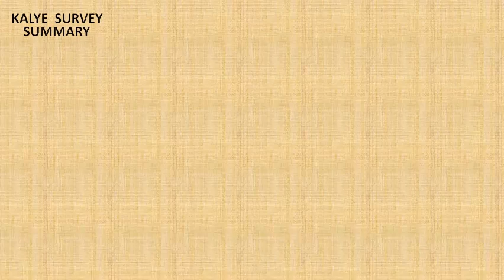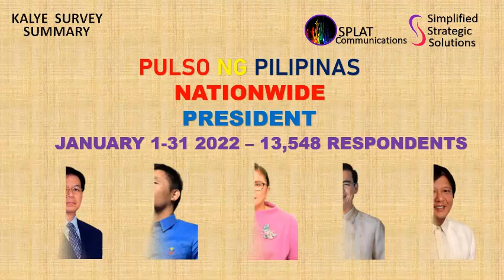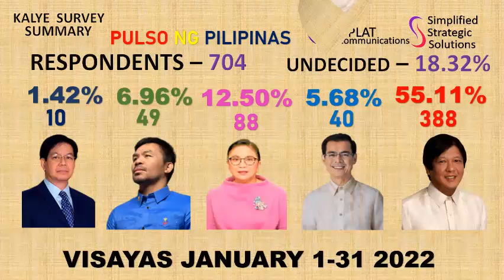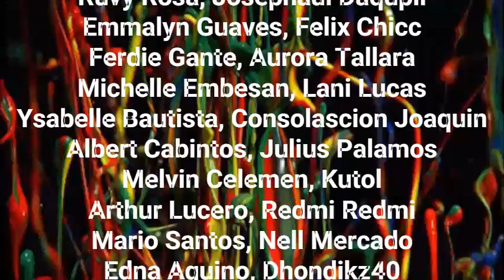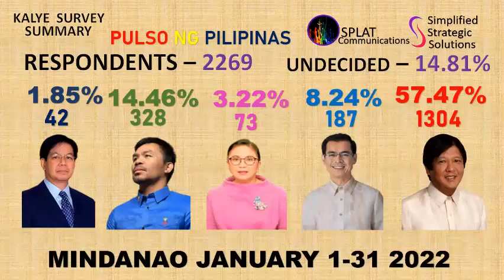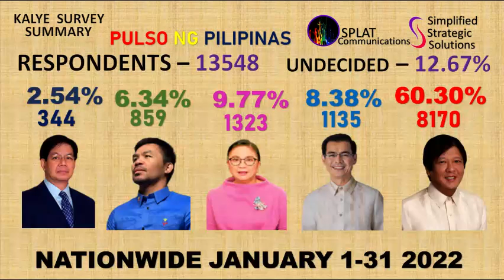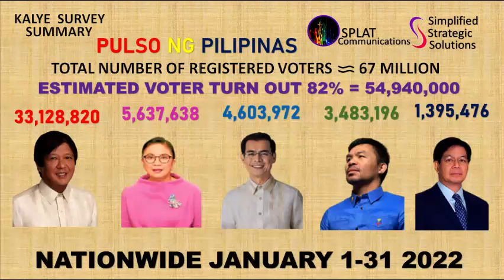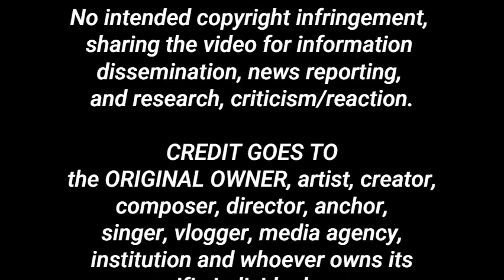SINO UMAARANGKADA? JAN 1-31 2022 KALYE SURVEY SUMMARY NATIONWIDE 13.5K RESPONDENTS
This video is the first full month summary of the statistical data obtained by the kalye survey vloggers this year for presidential preference nationwide. Period of study is from January 1 to 31 2022. The results are clustered into the 3 major island groups in the Philippines. Luzon, Visayas and Mindanao. Moreover,  the data is quantified by applying the approximate number of votes based on the current total number of registered voters in the country to provide a clearer picture and understanding of the percentages of each presidential candidate.